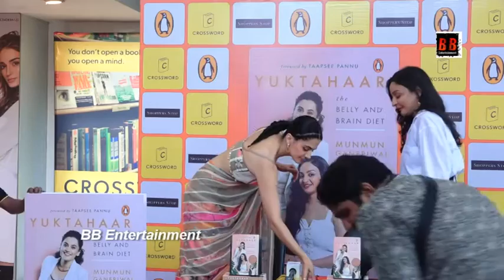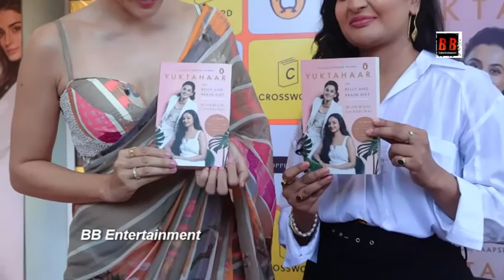Tapsee Pannu At The Launch Of Book Yuktahaar The Belly And Brain Diet By Munmun Ganeriwal